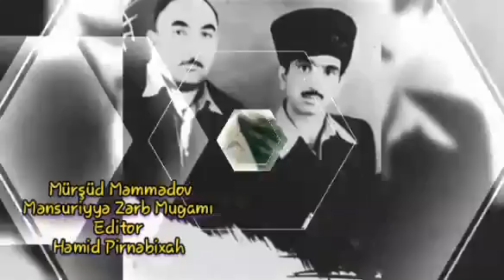Mürşüd Məmmədov - Mənsuriyyə Zərb Mugamı